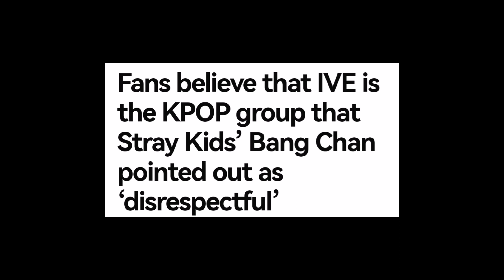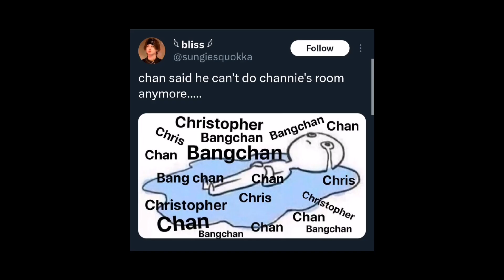Stray Kids's Bang Chan Reveals End of Chan's Room in recent Fan meeting After Recent Controversy